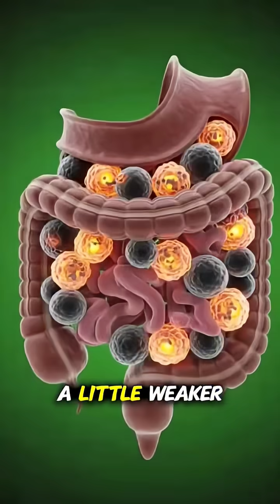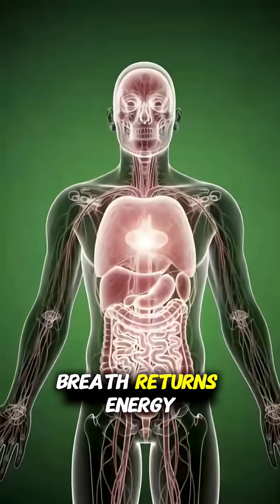shorts health healthawareness anatomy smokingcessation